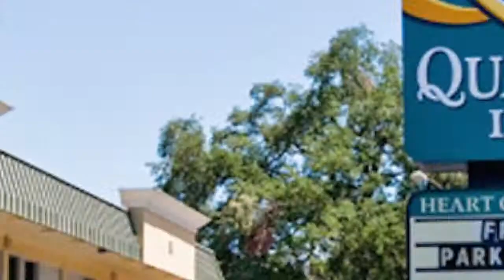Quality Inn Heart of Savannah - Savannah, GA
Welcome to Quality Inn Savannah Historic District.  We're surrounded by the unique boutiques, galleries and eateries this charming area is famous for, steps from the exciting City Market, and minutes from beautiful Tybee Beach, making us the perfect place to call home during your next business trip or vacation getaway.

We provide a complimentary hot breakfast buffet each morning, with all your favorite menu options including fresh biscuits and sausage gravy, as well as scrambled eggs, fruit, pastries, and hot and cold cereal.  We offer free parking and free Wi-Fi, and hot coffee and cookies are always available in the lobby.

In addition to our outstanding location, great amenities, and friendly staff, you’ll find spacious, clean and quiet accommodations at Quality Inn.  Every room includes a refrigerator, coffeemaker, iron and ironing board, and a hairdryer, and our comfortable beds feature crisp linens, cozy comforters and plenty of soft, fluffy pillows.

Enjoy your stay at Quality Inn!